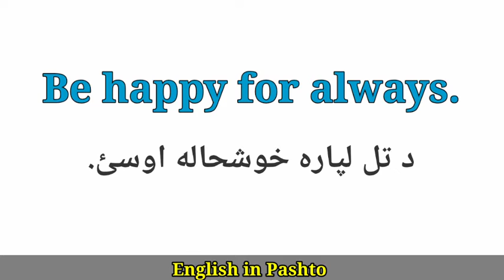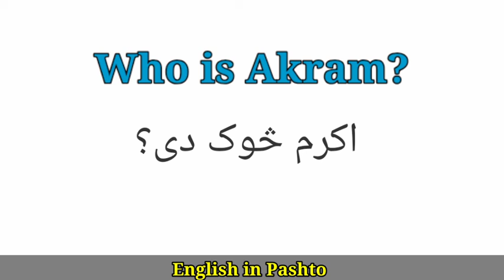English Sentences in Pashto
Sentences Translation in pashto @English in Pashto @EnglishinUrdu
English in Pashto
English in Pashto Sentences
English in Pashto translation
English translation in pashto
English in Pashto Sentences Traslation
Pashto to English Sentences
English to Pashto Sentences
English to Pashto Sentences Translation
English Language in Pashto
English Language
English Sentences for beginners in Pashto
learning english in pashto,
english sentences in pashto basic,
english sentences in pashto conversation,
english sentences in pashto class,
english sentences in pashto dictionary,
english sentences in pashto english,
english sentences in pashto film,
english sentences in pashto grammar,
english sentences in pashto greetings,
english sentences in pashto in urdu,
english sentences in pashto language,
english sentences in pashto learning,
english sentences in pashto reaction,
english sentences in pashto rap,
english sentences in pashto speakers,
english sentences in pashto speaking,
english sentences in pashto to english,
english sentences in pashto translation,
english sentences in pashto version,
english sentences in pashto vocabulary